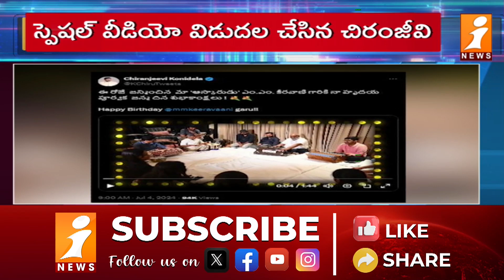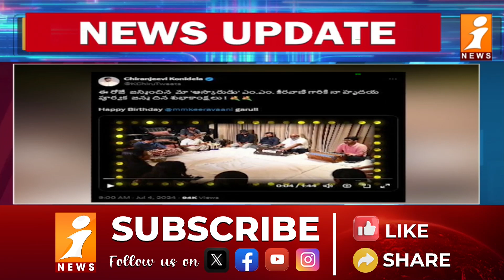కీరవాణికి పుట్టినరోజు శుభాకాంక్షలు తెలిపిన మెగాస్టార్ | Chiranjeevi Birthday Wishes to MM Keeravani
కీరవాణికి  పుట్టినరోజు శుభాకాంక్షలు తెలిపిన మెగాస్టార్ | Chiranjeevi Birthday Wishes to MM Keeravani | iNews